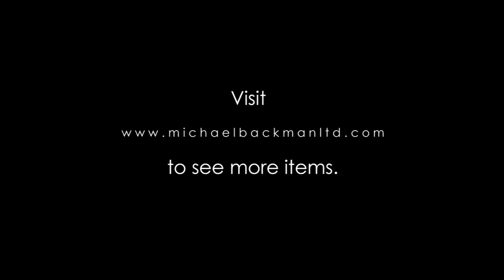5903 Silver Inlaid Iron Box with Sliding Lid, Korea, 18th 19th century